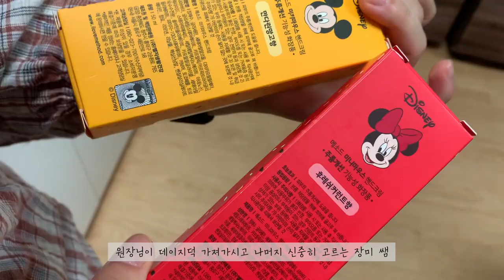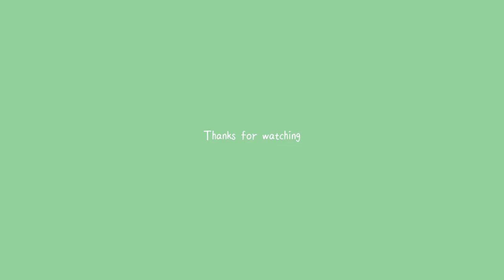충청남도 당진으로 외근나가는 사회복지사 브이로그😃vlog ⎮ MUHLY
*이 영상은 LG생활건강에서 메소드 핸드크림 제품을 제공받았으나 개인적인 견해로 제작되었습니다*

안녕하세요 뮬리입니다 🌸
오늘도 평소 반응이 좋은 사회복지사 브이로그로 찾아왔어요!!
제가 한가지 말씀드릴게 저 퇴사 했습니다❗️
조만간 퇴사하게 된 이유도 영상으로 찍어서 올릴게요
아마 사회복지사 브이로그는 오늘이 마지막이 될 거 같아요